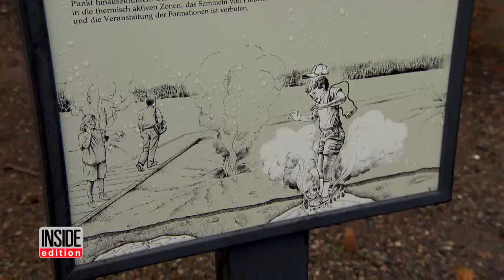Important Safety Tips For Yellowstone Park After Man Dies In Hot Springs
In recent weeks, the park has been earning a reputation for something far more sinister thanks to a disturbing amount of dangerous encounters within its grounds. Colin Scott, a recent college graduate from Portland, Oregon, suffered a gruesome death when he left a designated trail and fell into an acidic, scalding hot spring. He walked along fragile ground for 225 yards in flip flops before slipping and falling into a hot spring.